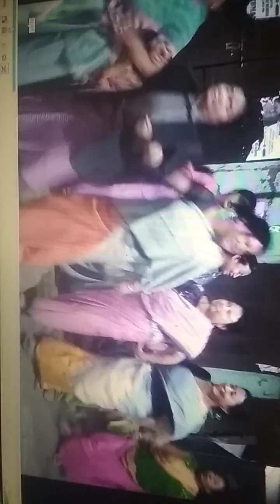yaosang thabal pureiromba leikai mou